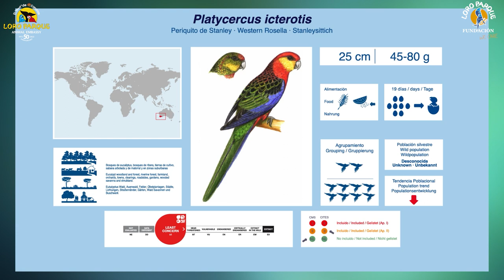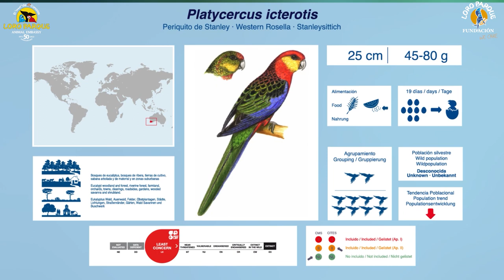Video Encyclopedia of Parrot Species - #118 Platycercus icterotis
Today, Platycercus icterotis.